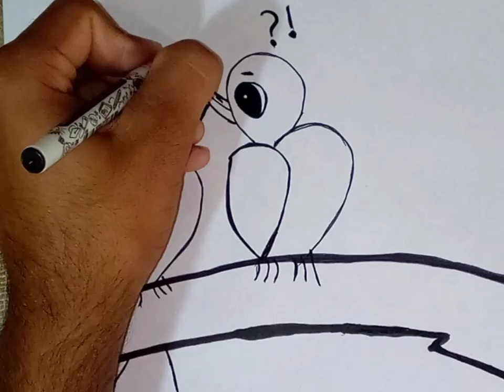How To Draw A Couple Bird? || Step By Step ||@Artsbyabood